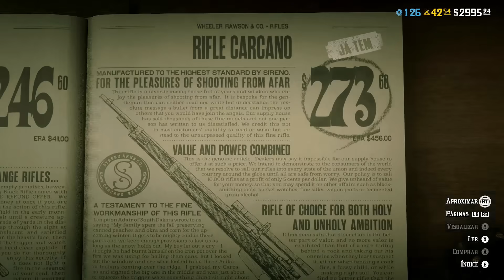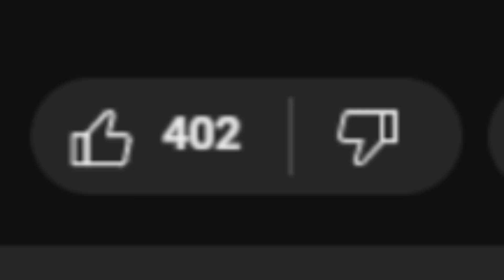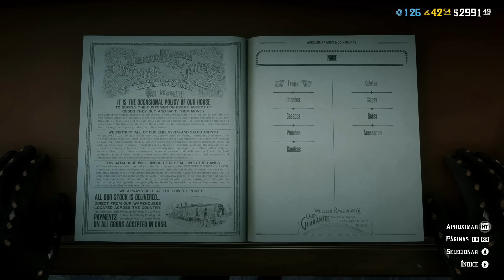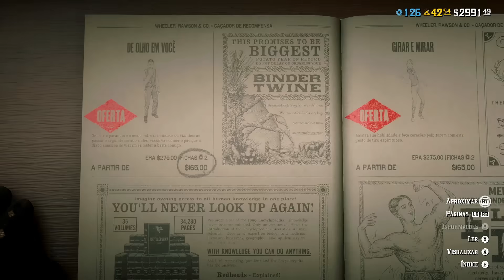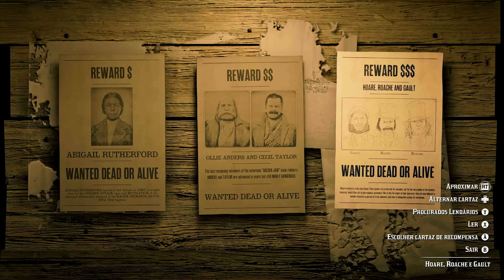CHEGOU! NOVA ATUALIZAÇÃO PARA RED DEAD REDEMPTION 2 ONLINE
Chegou a nova atualização para Red Dead Online, trazendo diversas novidades em ofertas, bônus, benefícios e desafios para os jogadores, a atualização trouxe peças de roupas de estoque limitado, traje gratuito, desconto no oficio Caçador de Recompensas, e muito mais, confira!